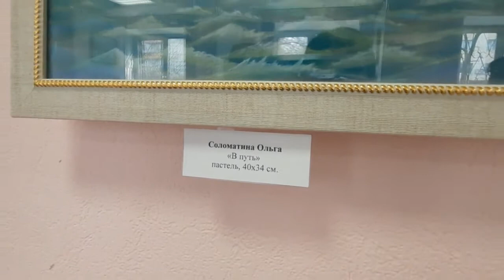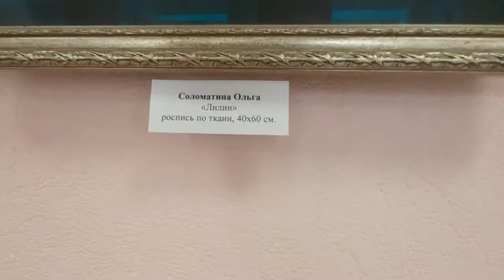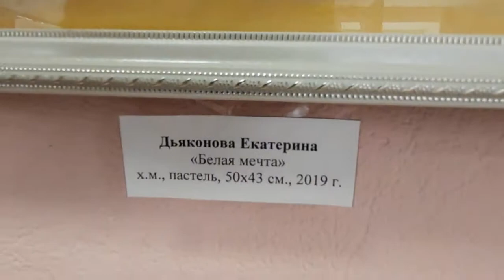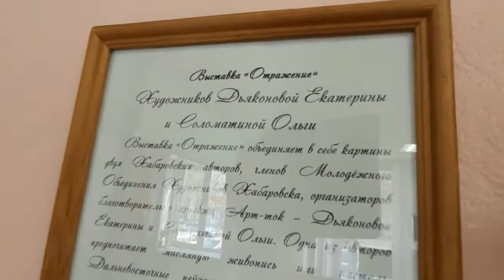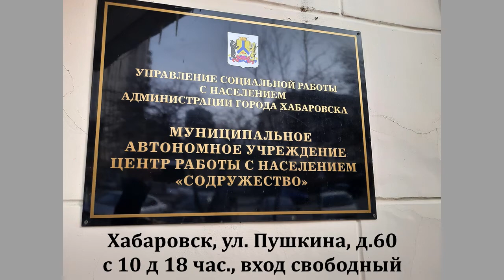открытие выставки Екатерины Дьяконовой и Ольги Соломатиной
открытие выставки Екатерины Дьяконовой и Ольги Соломатиной состоялось 15 февраля 2021 г. в Хабаровске в Центре работы с населением "Содружество". Молодые художницы состоят в молодёжной организации Союза художников России. На выставке представлены работы разных жанров, выполненные разными материалами...